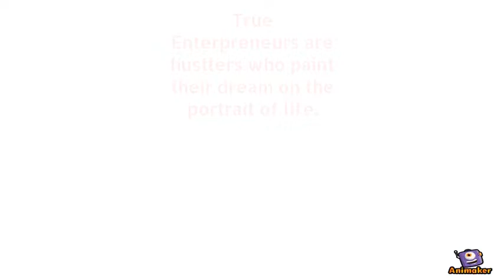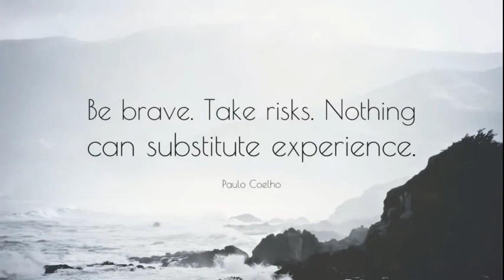Resolve & Determination | 2019 Motivational Speech Compilation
We’re in the dream business. We want to change the world one inspired dreamer at a time.

Lean Entrepreneurs is an inspiring community for achievers dedicated to helping you improve all aspects of your life. We provide you with practical advice, products and the motivation to help you realize your full potential.

We believe that aspiring towards your true goals and eventually reaching them is the most important factor for living a better, happier and more meaningful life. Anyone has the potential to reach their goals no matter how ambitious and we hope to be a source of inspiration for people on their journey towards success.

Copyright Information:
These videos are transformative in a positive sense, I take clips from various sources to help create an atmospheric feeling that will help people in different situations in their life I do not wish to use the heart of any piece of the work that would perhaps decrease the market value of the original content, if anything I hope to promote the content so that people can reach out and subsequently increase the market value.